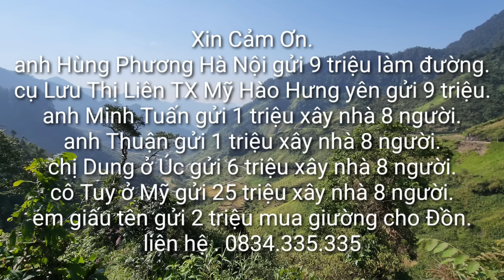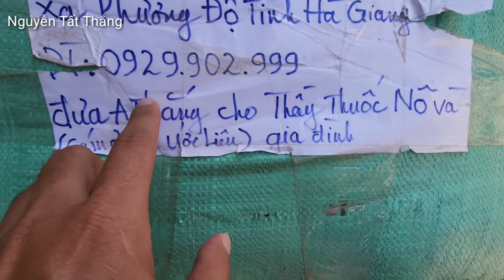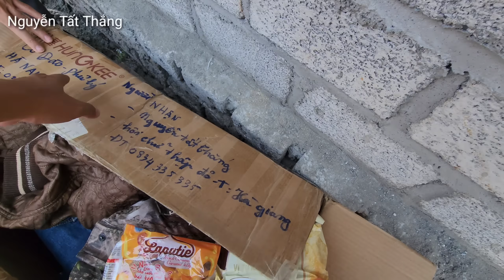Bất ngờ biệt thự của thầy thuốc Nô mọc lên cao vút trời. Nguyễn Tất Thắng